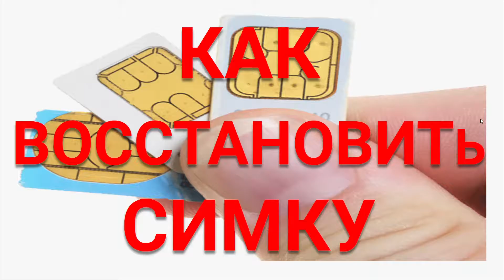КАК ВОССТАНОВИТЬ СИМКУ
что делать если вы потеряли симку, или сломали,
подробная инструкция у меня в видео.